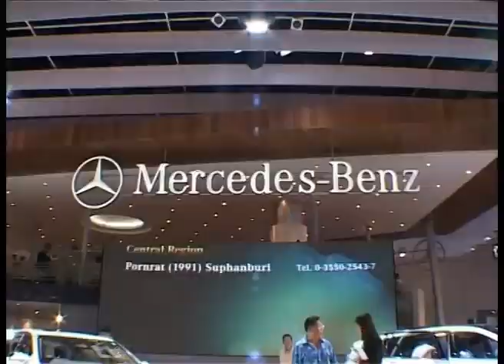กบนอกกะลา REPLAY : ชีวิตติดล้อ บนเส้นทางรถยนต์ ช่วงที่ 1/4 (21 เม.ย.49)